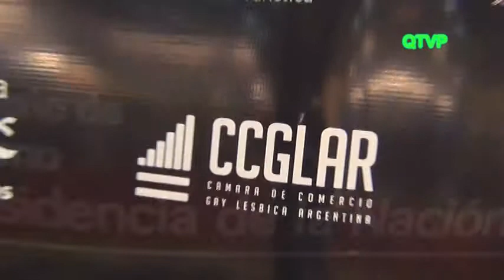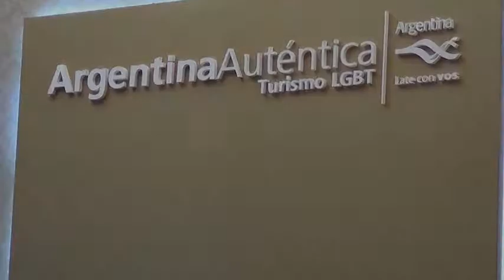EASY WEDDING ARGENTINA EN LA FIT 2012. Feria Internacional de Turismo de America Latina.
Celeste Policastro, representante de Easy Wedding Argentina, nos cuenta sobre las ventajosas posibilidades que actualmente tiene la comunidad LGBT en argentina  para contraer matrimonio, y los servicios que ofrece desde su empresa.